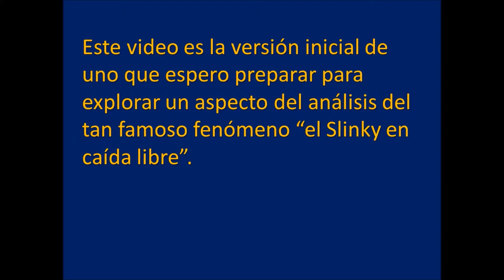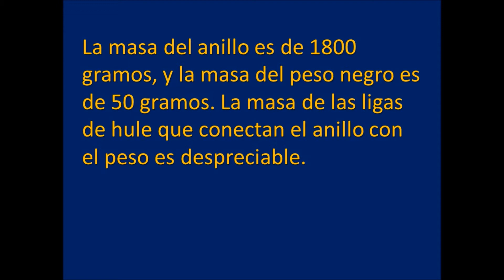Si un Slinky pudiera caer a través de si mismo ...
Varios análisis del famoso "Slinky en caída libre" señalan que el Slinky "caería a través de sim mismo" si fuera posible hacerlo. En este video, se ve lo que sucede en una situación relacionado donde algo parecido sí, puede suceder.

Agradezco a mi alumno Fernando Espinosa por haber grabado el video.